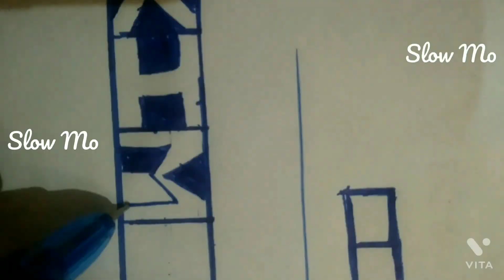stylish writting of Kim namjoon 🐨🐨🐨🐨🐨